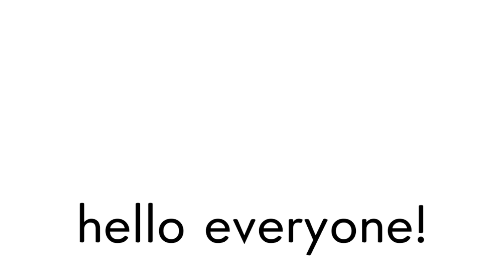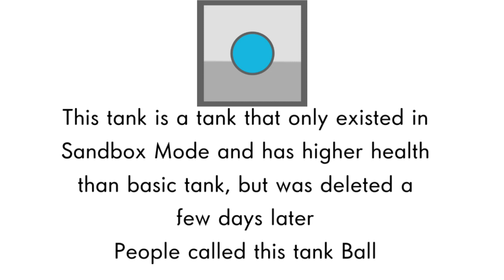Diep.io deleted tank top5/다이피오 삭제된 탱크 탑5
If you go here, you can find out about Diep.io
아래 링크로 들어가시면 다이피오에 관한 사실들을 알수있습니다